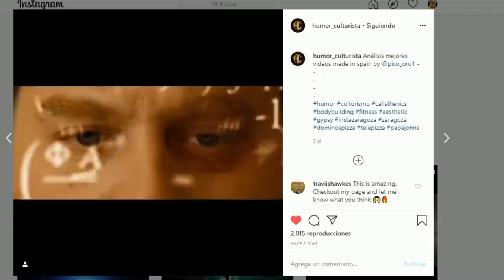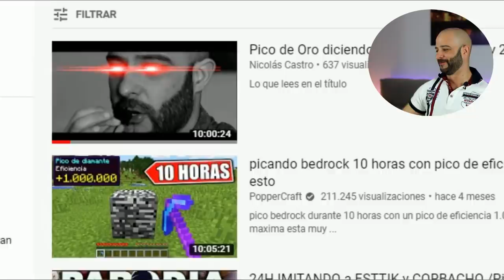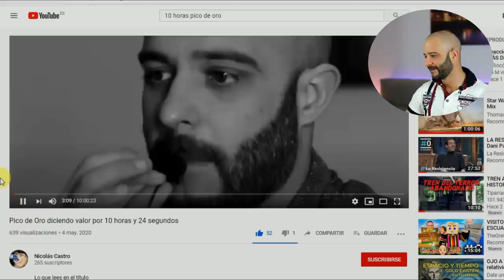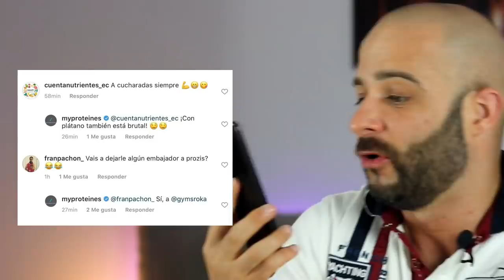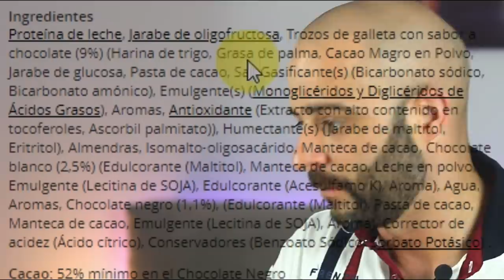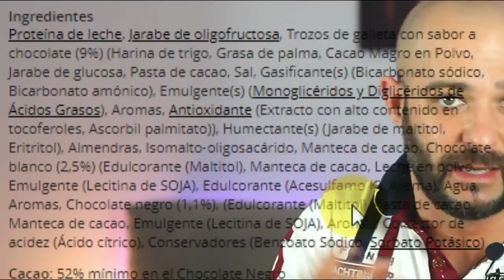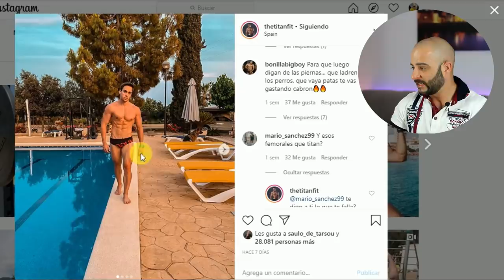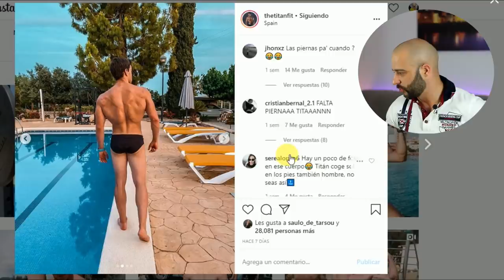Las🔥PIERNAS🔥de THE TITAN y POWEREXPLOSIVE en TINDER [PICO de ORO]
Recopilatorio fitness,hoy hablamos de The Titan y el congreso de Powerexplosive,también de la marca de suplementos My protein y mucho más.